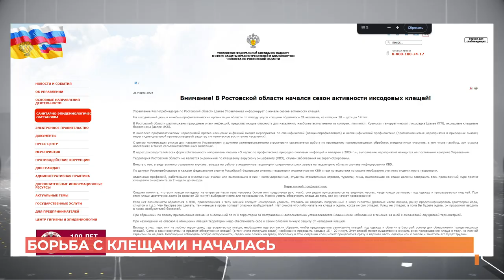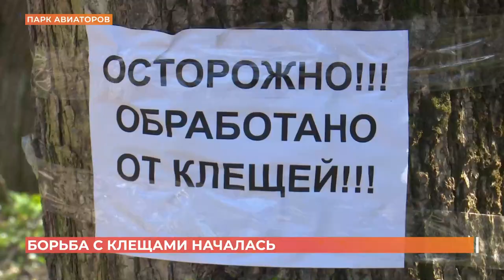Борьба с клещами началась в Ростове